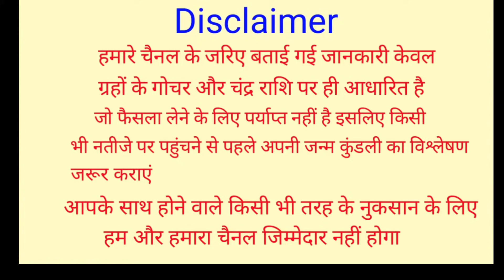कन्या राशि वालों 2022 में मिलेगी 3 बड़ी कामयाबी | Kanya Rashifal 2022 | Virgo Rashi